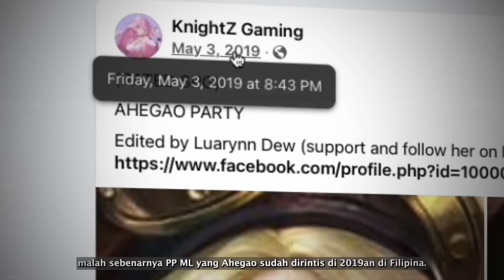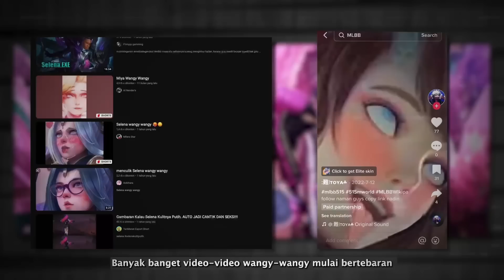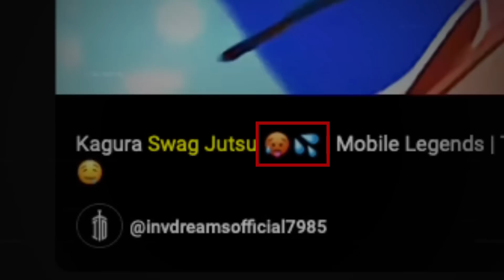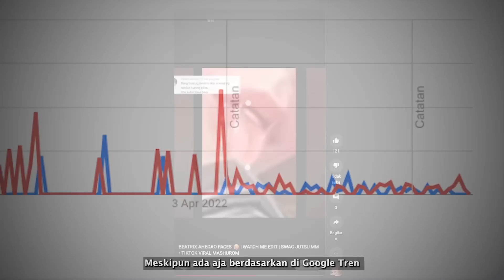tahun paling sus yang orang-orang jarang dibicarakan..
karena orang jarang membicarakan tahun 2021 yang penuh dengan hal-hal wangy ( dan juga sus ). gw akan coba bicarakan topik ini secara singkat dan jelas.

kalau ada yang mau nambahin, ceritain aja di kolom komentar yak. hehe